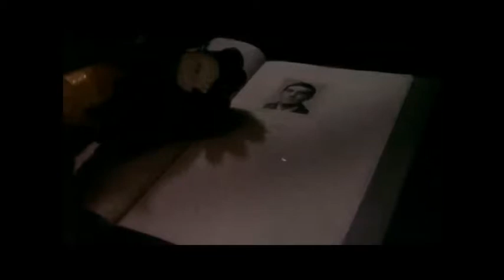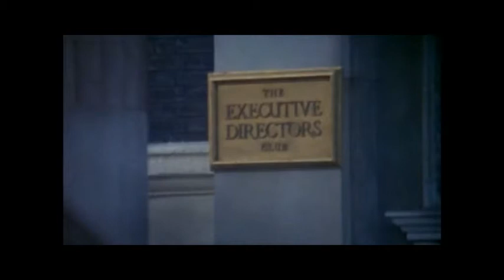The Internecine Project 1974 Opening Credits